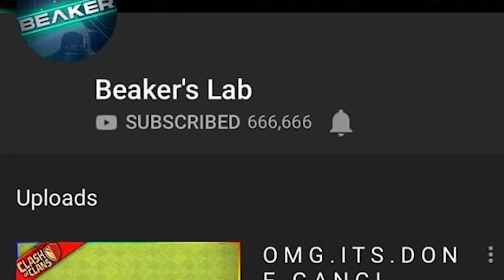. . . I HOPE THIS WORKS . . .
▶️ It's Clash of Clans on Beaker's LAB! We're going for some liquid gem farming once again... BUT IDK IF WE'RE GONNA MAKE THIS ONE GANG. E N J O Y !~  ◀️